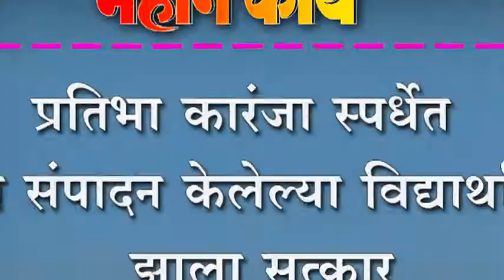प्रतिभा कारंजा स्पर्धेत यश संपादन केलेल्या विद्यार्थांचा झाला सत्कार